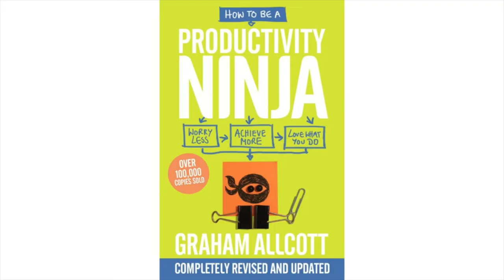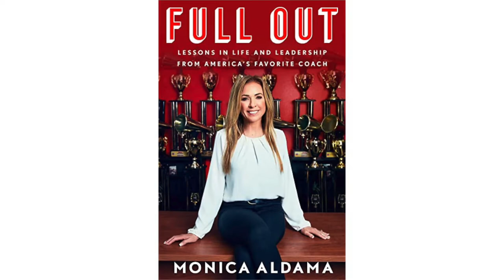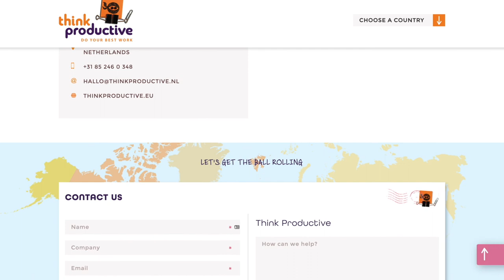Full Out with Monica Aldama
This week, my guest is Monica Aldama, the star of the hit Netflix show “Cheer”. Monica is the multi-championship-winning cheerleading coach for Nevara College in Corsicana, Texas. She's now put some of her brilliant leadership mantras from the series into a really wise and interesting leadership book.

So in this episode, I talk to Monica about what it's been like to suddenly find herself in the centre of attention. We talk about her book “Full Out” as well as family humility and more. There are loads in this episode that I think will help you instil a winning mentality in whatever it is that you're doing. Enjoy!

Special thanks to Little, Brown Book Group.

Highlights:
00:32 🏆 Monica discusses challenges of coaching on "Cheer," balancing a hectic schedule and navigating the realities of a reality show.
10:18 🌟 "Full out" in cheer and life means giving maximum effort, a philosophy Monica applies to coaching and living.
12:22 👨‍👩‍👧‍👦 Monica stresses family bonds, considering her cheer team as a second family, highlighting close relationships with her children.
15:50 💼 Supporting cheerleaders in diverse pursuits, Monica recognizes the potential for personal and financial growth beyond cheerleading.
21:54 ⚖️ Handling pressure in cheerleading competitions, Monica shares insights on resilience, teamwork, and navigating mistakes positively.
22:48 🏆 Monica Aldama discusses the intense pressure of cheerleading competitions, highlighting the challenges of performing outdoors with various elements.
24:11 🤝 To handle mistakes, Monica emphasizes team unity. Facing errors, the team supports each other, avoids blame, and maintains a forward-looking, positive mindset.
45:52 🤝 Monica emphasizes making value-aligned decisions, even if it means respectfully disagreeing with others.
47:05 🌍 Reflecting on the lost art of "agreeing to disagree," Monica highlights the coexistence of diverse opinions without constant agreement.
48:15 ❤️ The show deepened Monica's empathy as a coach, especially in understanding the challenging backgrounds of her students.
49:27 🔄 Over the seasons, Monica's life experiences contributed to her evolving leadership style and increased self-accountability.
51:03 🌟 Monica shares life highlights from the show, including being on Dancing with the Stars and meeting iconic figures like Oprah Winfrey and Ellen DeGeneres.